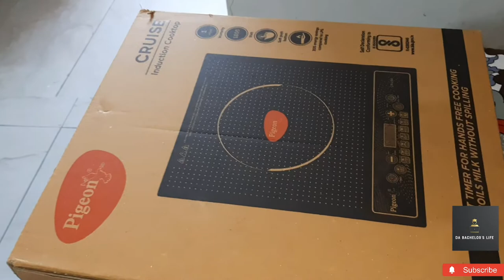Induction Cooktop or Gas Stove? | Vlog 2 | Da Bachelor's Life